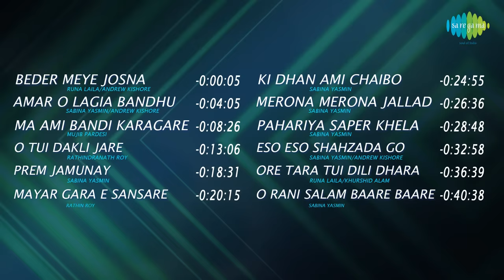Beder Meye Josna | Audio Jukebox | Amar O Lagia Bandhu |Ma Ami Bandi |O Tui Dakli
আপনার জন্য রইল সবার প্রিয় ছবির গান বেদের মেয়ে জ্যোৎস্না।

00:05 Beder Meye Josna
04:05 Amar O Lagia Bandhu
08:26 Ma Ami Bandi Karagare
13:06 O Tui Dakli Jare
18:31 Prem Jamunay
20:15 Mayar Gara E Sansare
24:55 Ki Dhan Ami Chaibo Raja Go
26:36 Merona Merona Jallad Re
28:48 Pahariya Saper Khela
32:58 Eso Eso Shahzada Go
36:39 Ore Tara Tui Dili Dhara
40:38 O Rani Salam Baare Baare

Song: Beder Meye Josna
Artist: Runa Laila/Andrew Kishore
Music Director: Abu Taher
Lyricist: Tojamel Haque Bakul
Filmstar: Chiranjit/Anju Ghosh/Abhishek Chatterjee/Saifuddin/Anamika Saha
Director: Matiur Rahman Panu

Song: Amar O Lagia Bandhu
Artist: Sabina Yasmin/Andrew Kishore

Song: Ma Ami Bandi Karagare
Artist: Mujib Pardesi

Song: O Tui Dakli Jare
Artist: Rathindranath Roy

Song: Prem Jamunay
Artist: Sabina Yasmin

Song: Mayar Gara E Sansare
Artist: Rathin Roy

Song: Ki Dhan Ami Chaibo Raja Go
Artist: Sabina Yasmin

Song: Merona Merona Jallad Re
Artist: Sabina Yasmin

Song: Pahariya Saper Khela
Artist: Sabina Yasmin

Song: Eso Eso Shahzada Go

Song: Ore Tara Tui Dili Dhara
Artist: Runa Laila/Khurshid Alam

Song: O Rani Salam Baare Baare
Artist: Sabina Yasmin